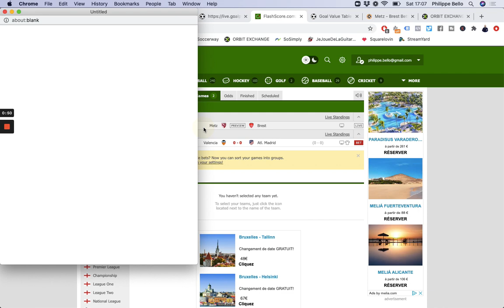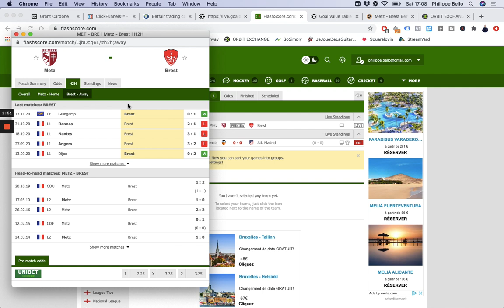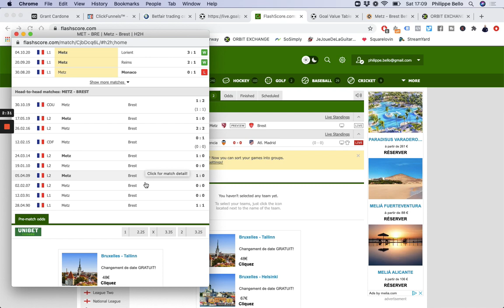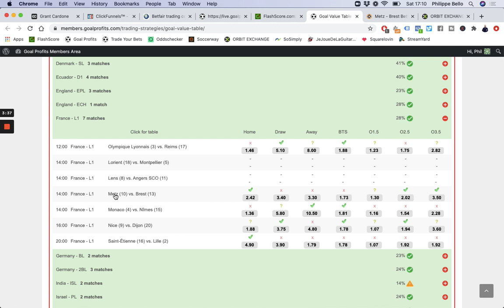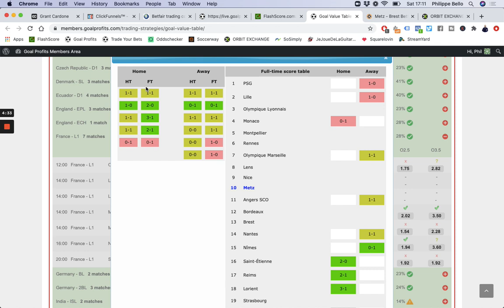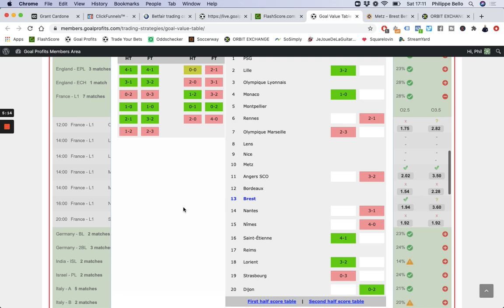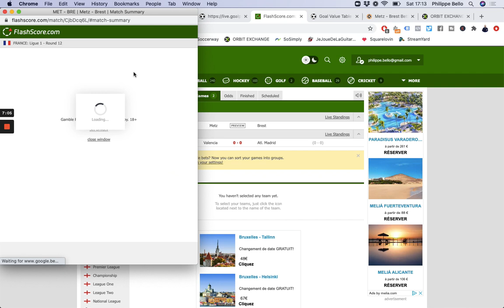Mon Pronostic en LIGUE 1 - Metz vs Brest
Voici un de mes paris pour ce week-end. Il est en LIGUE 1 dans le match Metz vs Brest. Tu veux passer dans le vert dans les paris sportifs? Je peux t'aider

BONUS

QUI SUIS-JE ?

ME CONTACTER